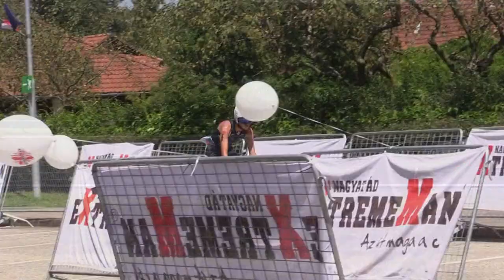eXtremeMan Nagyatád 2019 ViniBike szemmel